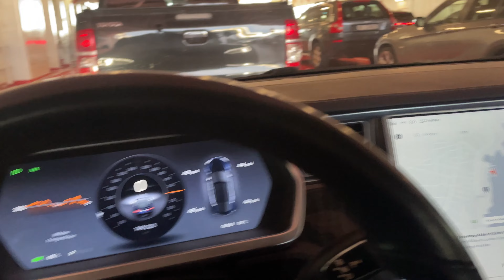Vlog fra Sverigetur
Ønsker du å støtte kanalen for flere, bedre og spennende
mat-videoer, doner hvis du ønsker her:
Tusen hjertelig takk for støtten.